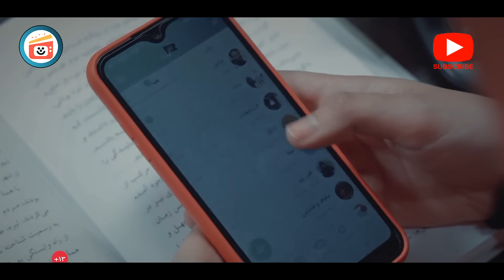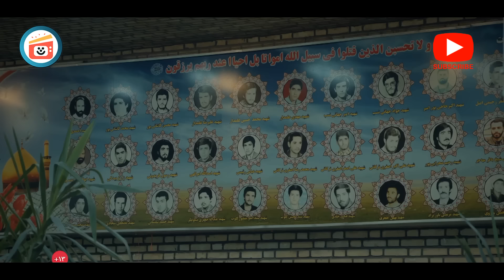سریال رستگاری - قسمت 3 | Serial Rastegari - Part 3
خلاصه داستان سریال ماورایی رستگاری:
مجموعه نمایشی «رستگاری» با قالبی ماورایی و نگاهی تازه به عالم برزخ در قالب یک داستان تماشایی، ماجرای دو برادر کارخانه‌دار را به تصویر می‌کشد که دچار چالش‌هایی می‌شوند.
بازیگران سریال ایرانی رستگاری:
محمود پاک‌نیت، نفیسه روشن، علیرضا استادی، حمیدرضا هدایتی، رامین راستاد، مهدی سلوکی، نیما شاهرخ‌شاهی، کاوه سماک‌باشی و.

کارگردان سریال جدید رستگاری: مسعود ده‌نمکی
نویسنده سریال رستگاری: حسن وارسته
تهیه کننده سریال اجتماعی رستگاری: مسعود ده‌نمکی

ژانر: ماورایی، درام
The drama series "Salvation" with a transcendental format and a new look at the world of purgatory in the form of a spectacular story depicts the story of two factory owner brothers who face challenges.
Serial Rastegari - Part 3

Cast:
Mahmoud Pakniat, Nafiseh Roshan, Alireza Ostadi, Hamidreza Hedayati, Ramin Rastad, Mehdi Solooki, Nima Shahrokhshahi, Kaveh Samakbashi and...

Director: Masoud Deh Namaki
Author: Hasan Varasteh
Producer: Masoud Deh Namaki

Release: 2024
Genre: Transcendental, Drama